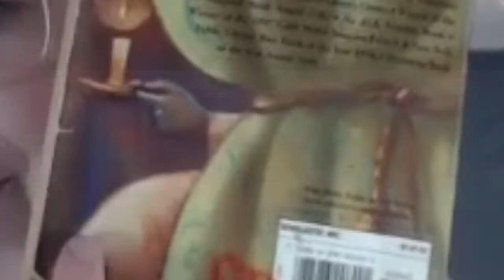Perspective Potterheads and the Potions Master- HPSS CH8 The Potions Master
Harry Potter and the Sorcerer's Stone - Chapter 8 The Potions Master

Jenny B and Terri T discuss the eighth chapter of Sorcerer's Stone and express their perspectives as mothers. Terri, a mother of four, and Jenny, a new mom, bring an interesting perspective to the chapter of the wonderful introduction the school and its method to get there. Strange characters and various settings are explored in this episode.

Welcome to Perspective Potterheads, and we hope to see you again.